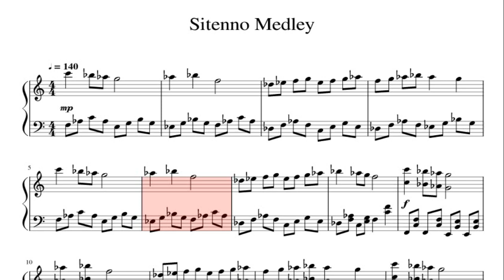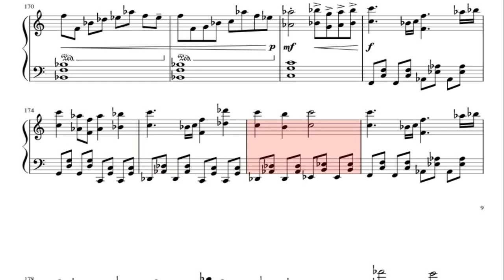Four Heavenly Knight's Medley Piano Sheet Music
Easy to play the piano  Four Heavenly Knight's Medley